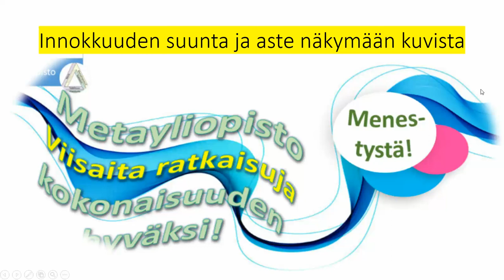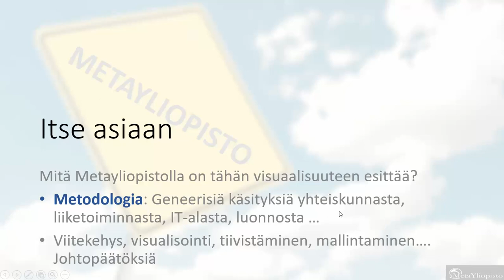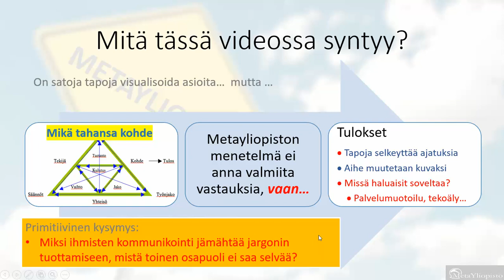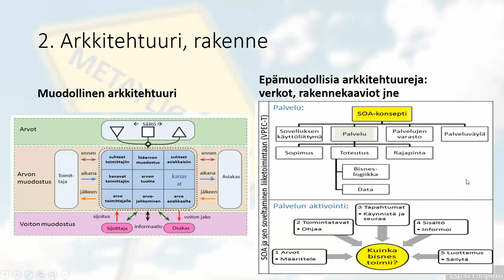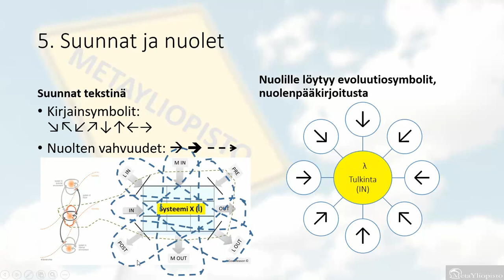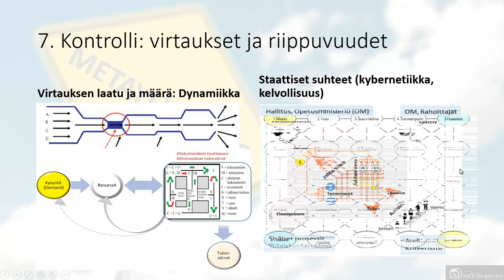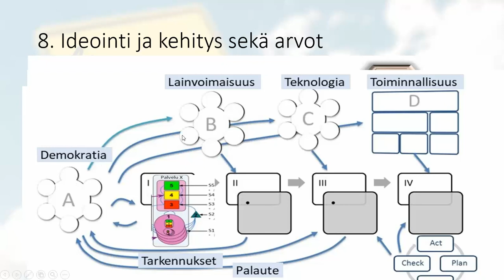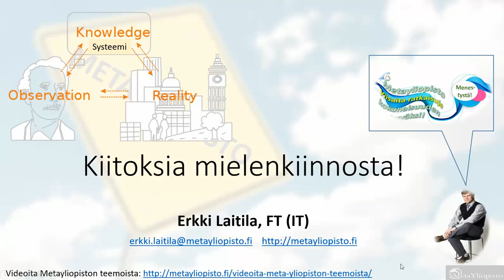Visuaalisuus voittaa: systeeminehn visualisoinnin metodiikka: Metayliopisto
Visuaalisen systeemisen viestinnän vahvat puolet. Metayliopiston kokoama ja kehittämä metodiikka.